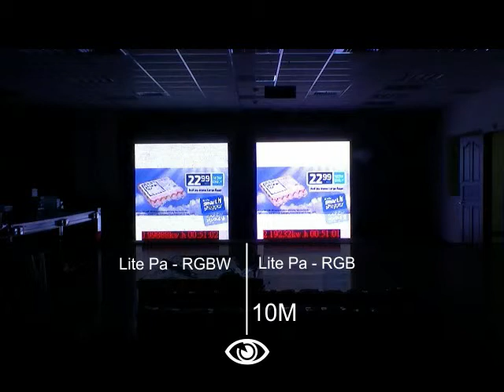Viewing distance 10M @Indoor - when the light off